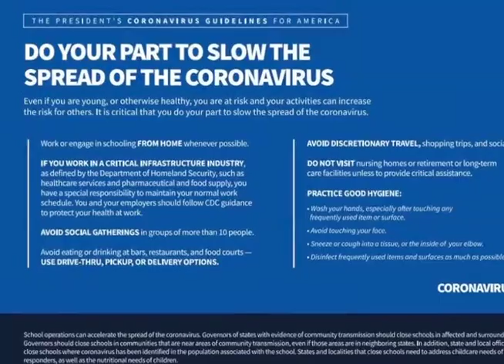DJICC YOUTH SUNDAY LIVESTREAM SERVICE (Rawls Jr)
The Late Bishop James H.Everett, II. is the Founder of the Deliverance Jesus Is Coming Church.
Overseer Vanessa Everett is the Pastor of Deliverance Jesus is Coming Church...Irvington,NJ
Bishop Elroy Benn is the Presiding Prelate of the Deliverance Jesus Is Coming Association of Churches